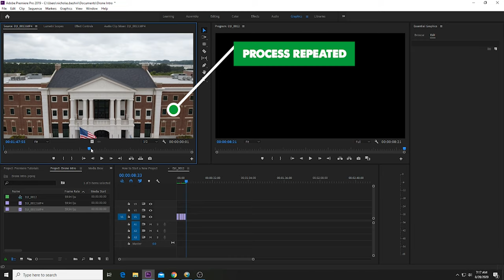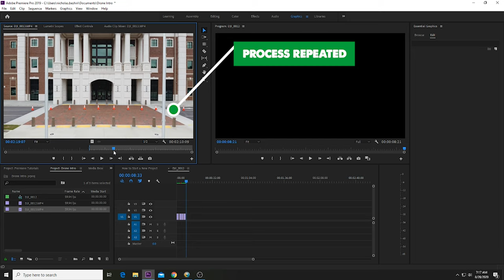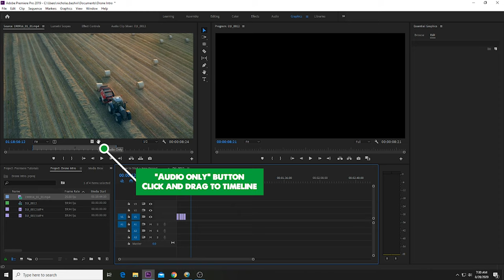How to Edit Through the Source Monitor in Adobe Premiere Pro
Cutting clips using in and out bracket buttons and keyboard shortcuts. Also sending "only video" or "only audio" to timeline in premiere pro.